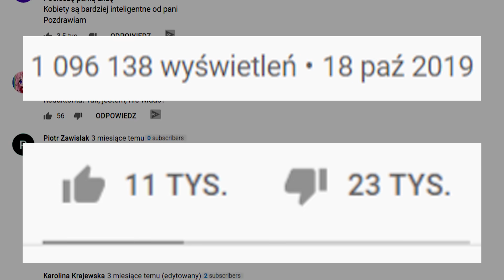KORWIN MA DOŚĆ! UJAWNIŁ JAK NAPRAWDĘ DZIAŁA RZĄD I MEDIA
Dziś szczery wywiad z Korwinem. Co Korwin myśli o mediach? Korwin o kobietach, Korwin o Putinie, Korwin o PiS, Korwin o Unii, Korwin masakruje, Korwin zaorał to jedne z najczęściej wyszukiwanych fraz jeśli chodzi o osobę Pana Janusza Korwin-Mikkego. A jaki Korwin jest naprawdę? No cóż - zapraszam!

ZOSTAŃ PATRONEM!

LUB
LUB
Wpłacaj miesięcznie dowolną kwotę na konto: